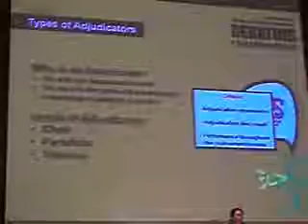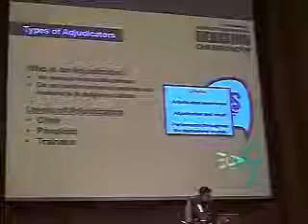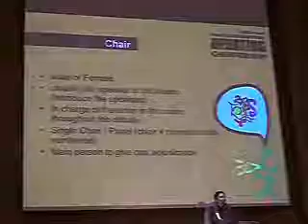All Asians Debate Style Adjudication Briefing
shows the details you need to know to adjudicate